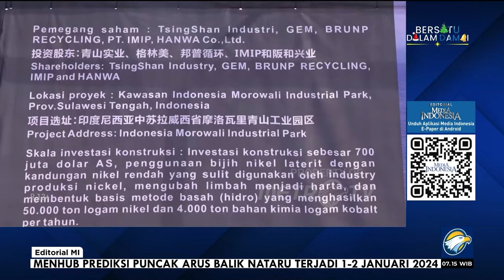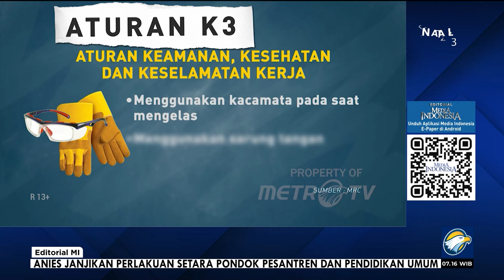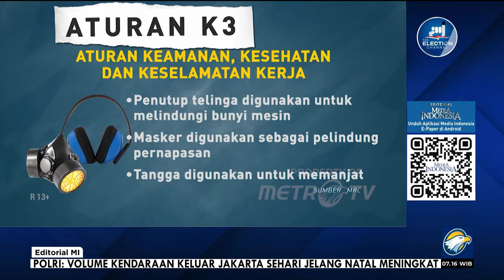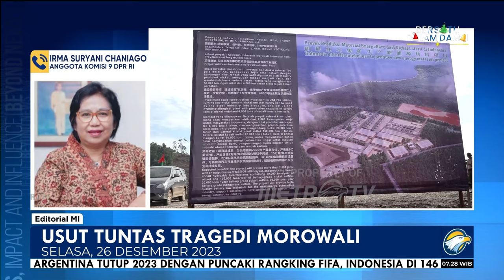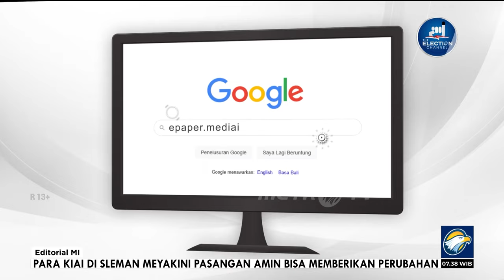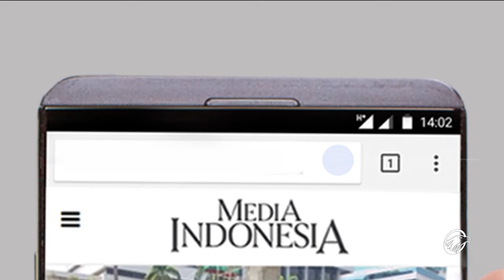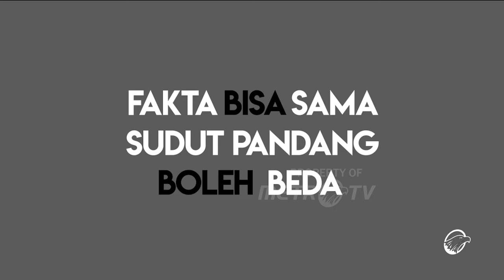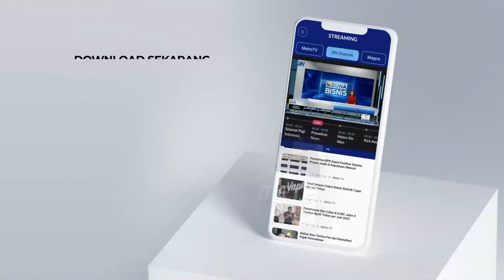Bedah Editorial MI - Usut Tuntas Tragedi Morowali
TRAGEDI yang merenggut nyawa manusia silih berganti datang, bahkan hingga di penghujung tahun. Hilangnya jiwa seolah menegaskan bahwa nyawa manusia masih dianggap murah di negeri ini.

Meledaknya sebuah tungku pembakaran di pabrik pengolahan (smelter) nikel milik PT Indonesia Tsingshan Stainless Steel (ITSS), di Kabupaten Morowali, Sulawesi Tengah, pada Minggu (24/12), sungguh tragis. Selain menewaskan 13 pekerja dan melukai 43 orang lainnya, peristiwa ini bukanlah kali pertama terjadi di kawasan PT Indonesia Morowali Industrial Park (IMIP).

Inilah suatu kawasan industri berbasis nikel yang terintegrasi dengan produk utama berupa nikel, stainless steel ,dan carbon steel. Kawasan inilah yang selalu menjadi kebanggaan pemerintah, sekaligus kebanggan calon pemimpin yang berkampanye melanjutkan legasi pemerintah.

Tapi ironis, proyek kebanggan itu seperti digarap dengan serampangan. Buktinya, belasan nyawa melayang, puluhan lainnya jadi korban, ketika orang-orang itu mestinya mendapatkan perlindungan yang memadai untuk sebuah proyek yang membanggakan, yakni hilirisasi.

Berdasarkan catatan Wahana Lingkungan Hidup (walhi) Sulawesi Tengah, kasus serupa sebelumnya pernah terjadi di kawasan ini pada 22 Desember 2022 yang merenggut nyawa dua pekerja PT Gunbuster Nicek Industri. Kemudian, pada  27 April 2023, dua pekerja juga meregang nyawa akibat kecelakaan kerja di PT Indonesia Guang Ching Nickel and Stainless Industry, masih di kawasan yang sama.

Peristiwa yang berulangkali terjadi ini tentu mengundang pertanyaan mendasar bagaimana sebenarnya prosedur K3 (kesehatan dan keselamatan kerja) di kawasan industri yang notabene merupakan salah satu bagian dari proyek strategis nasional itu? Apalagi, peristiwa ini jelas bukanlah bencana alam, melainkan lebih pada faktor teknis.

Pemerintah harus mengusut tuntas dan menghukum pihak yang bertanggung jawab. PT ITSS paling tidak harus ditutup untuk sementara waktu agar proses pemeriksaan dapat dijalankan secara menyeluruh di seluruh area perusahaan.

Selain itu, pihak-pihak terkait harus lebih serius lagi memperhatikan prosedur K-3 di lingkungan atau kawasan industri yang berbahaya ini. Jangan semata demi mengejar cuan, faktor keamanan, kesehatan, dan keselamatan pekerja diabaikan. Harus diakui, di negeri ini, hal-hal semacam ini kerap terjadi lantaran lemahnya pengawasan. Kita bisa banyak menyebut contoh kecerobohan, baik dalam bidang industri maupun transportasi.

Persoalan semacam ini jelas tidak bisa hanya diselesaikan dengan pemberian santunan kepada keluarga korban, apalagi di bawah tangan. Tanpa pemberian sanksi tegas kepada pihak yang bertanggung jawab, peristiwa-peristiwa semacam ini akan selalu kembali terulang. Harus ada efek jera, sehingga tidak lagi ada kecerobohan yang membuat nyawa terenggut sia-sia.

Pemerintah jangan hanya sibuk berkampanye  tentang hilirisasi nikel dengan menjanjikan angin surga atas keuntungan yang diperoleh tanpa melihat kenyataan di lapangan. Bagaimana kesejahteraan, kesehatan, dan keselamatan pekerja, begitu juga dengan kondisi lingkungan di sekitar kawasan industri, penting untuk selalu diperhatikan.

Kementerian Ketenagakerjaan juga harus lebih serius lagi dalam melakukan pengawasan ketenagakerjaan, baik terhadap pekerja asing maupun lokal, termasuk soal penerapan K3 di seluruh lingkup perusahaan di Indonesia. Harus rutin ada pelatihan mitigasi tentang keselamatan kerja.

Para pekerja bukanlah sekadar sekrup industri dan statistik belaka. Selain martabat dan nyawa mereka berharga, mereka juga punya keluarga yang harus dihidupi dan dinafkahi. Mereka bekerja bukan untuk menjadi tumbal pembangunan.